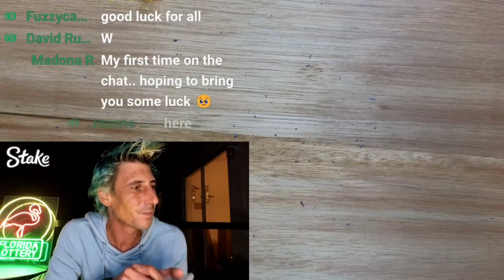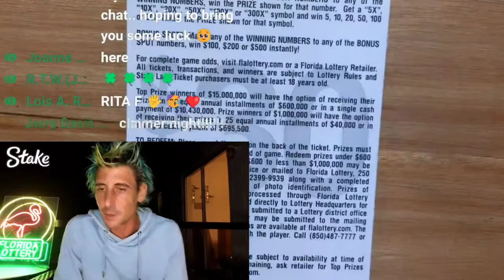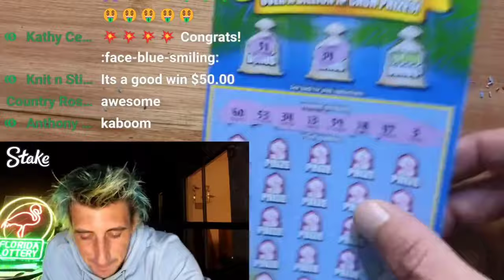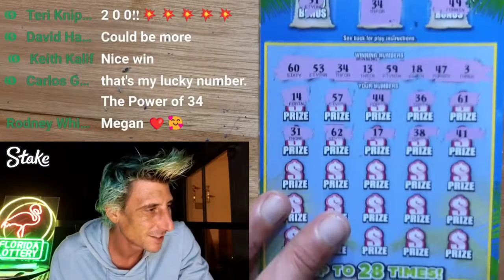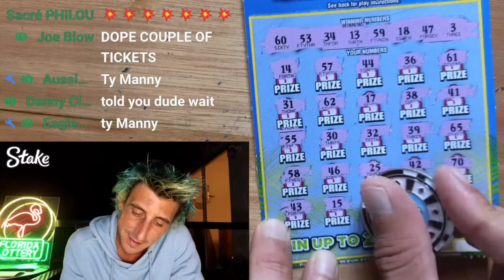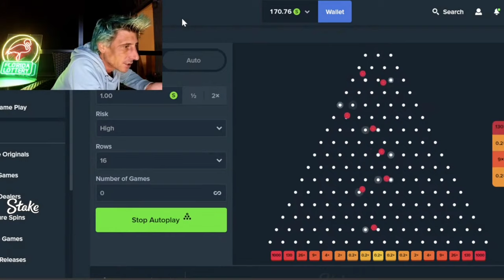HUGE WIN ON THE 300X🚀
Join Stake Online Casino here (copy/paste link):
stake.us/?c=07336ee4de